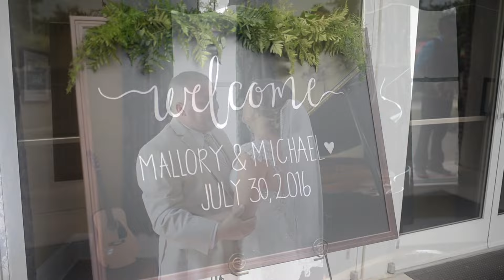Green Short Film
Mallory & Michael had a gorgeous small town wedding! It was absolutely beautiful. They had so many friends and family that joined them on their special day!